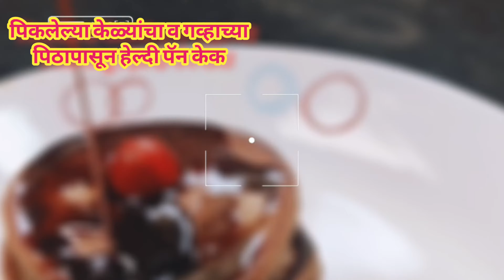पिकलेल्या केळ्यांचा पॅन केक | अगदी सोप्या पद्धतीने | Pan Cake recipe